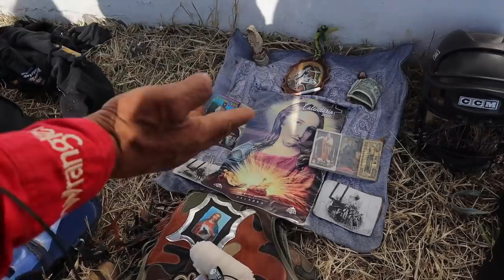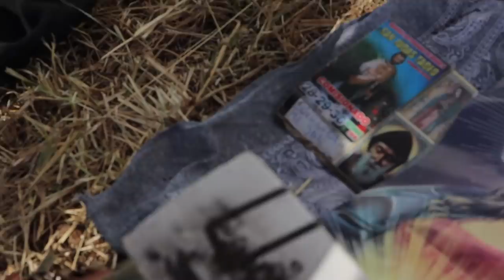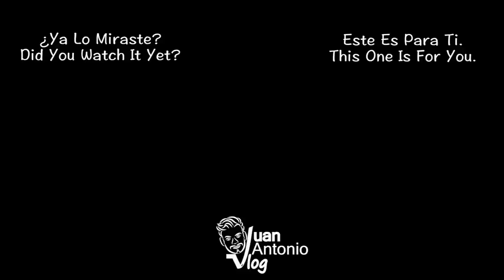Jovenes Encuentran El Amor En La Fiesta Del Rancho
La Yerbabuena,

Conoce el pueblo, el Pueblo donde la fiesta une parejas. Aqui vamos a empezar con un jaripeo y terminamos con una fiesta patronal donde varios jovenes encuentran el amor.